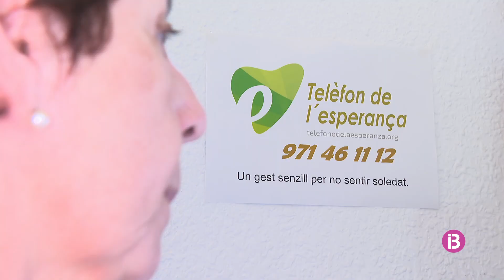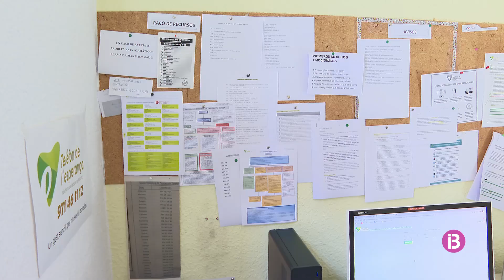Joves, dones de mitjana edat i persones amb idees suïcides, principals usuaris del Telèfon